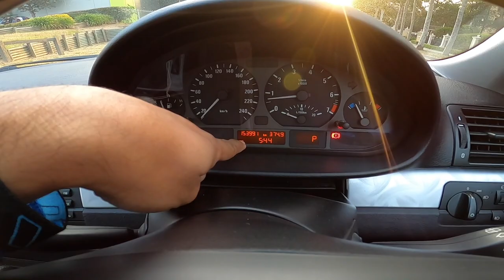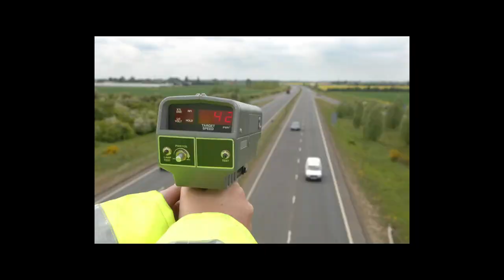BMW E46 Buntung Jalan-Jalan